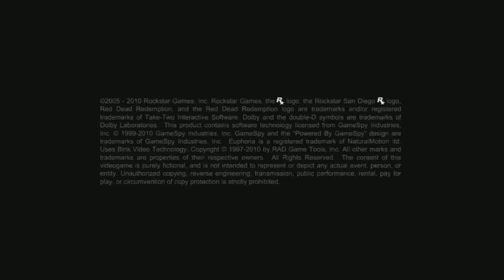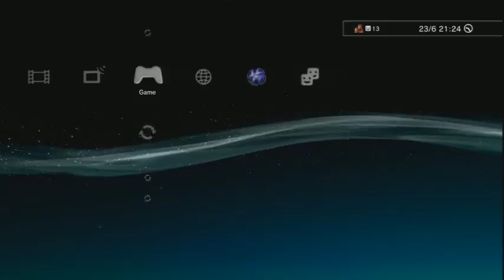[BE/NL] Red Dead Redemption - PlayStationPure Livestream - Deel 2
Nederlandstalige livestreams van legendarische en niet zo legendarische videogames. Ondersteund door deskundige commentaar van de CHIEF-redactie.